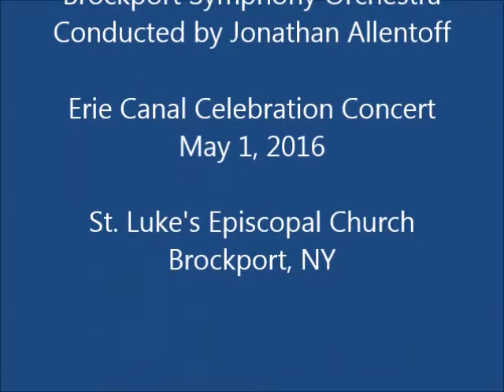Dewitt Clinton's Grand Canal March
Dewitt Clinton's Grand Canal March.  Richard Willis, Restored & Arranged by Dr. William Hullfish.  Brockport Symphony Orchestra Conducted by Jonathan Allentoff.  Erie Canal Celebration Concert.  May 1, 2016.  St. Luke's Episcopal Church, Brockport, NY.
Matt Bratek, Concertmaster.  Taylir Lorino, Principal Viola & Vice President.